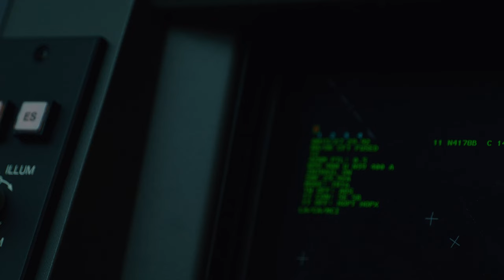Career Education Alumni: David